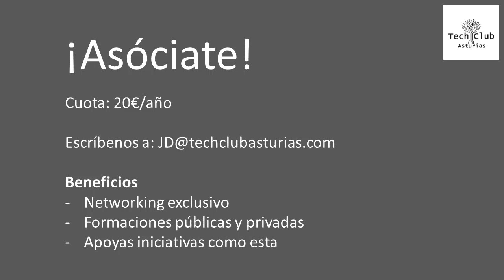Grado en Arquitectura, Arq. Técnica y Edificación e Ingeniería Civil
"Tu Futuro 2021" es un evento organizado por Tech Club Asturias con el objetivo de compartir la experiencia de profesionales que han estudiado un grado que muchos jóvenes pueden estar ahora planteandose estudiar.

Se ha seguido un guión pero con preguntas del público de manera abierta:

1. La decisión
2. Los estudios
3. La incorporación al mercado laboral
4. El desarrollo profesional tras la universidad
5. La situación actual y futura del mercado laboral

En esta mesa hemos podido contar con:

- Beatriz Valdés García

- Andrés Álvarez
- Laura Iglesias Suárez
- Nicolás Vallina Pita

Modera: Imanol Goicoechea